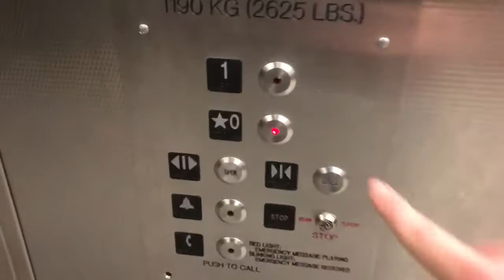Another Huge Schindler? Hydraulic “Elephant” Elevator at IKEA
Riding another big elevator at IKEA in Norfolk, Virginia. See the first elevator for species and details.